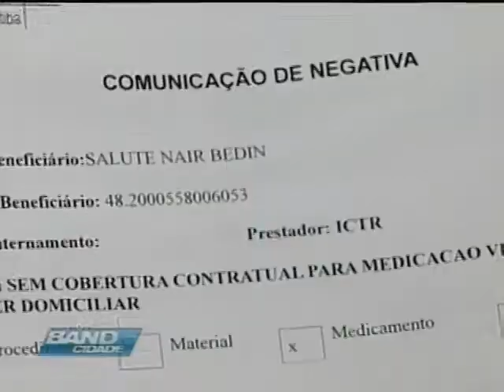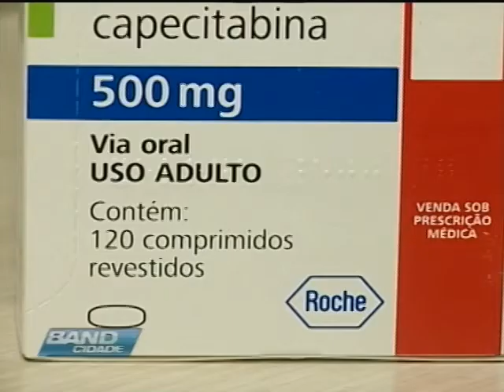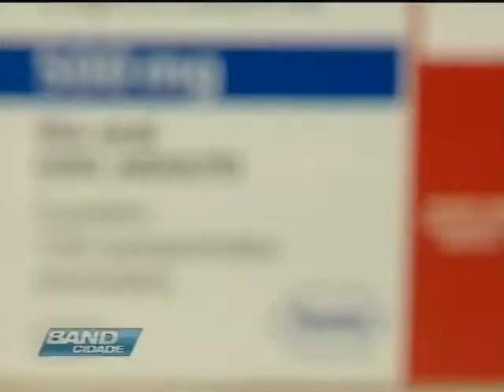Band Cidade - Planos de Saúde vão ser obrigados a custear medicamentos p/ pacientes c/ câncer.